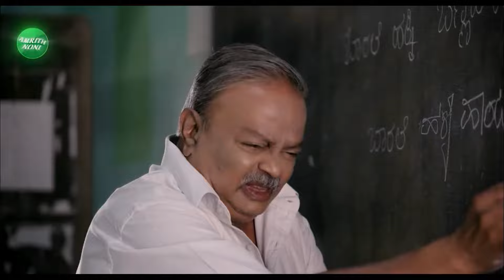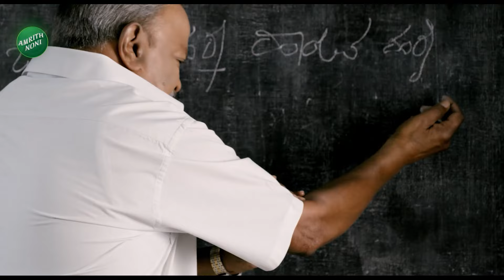Pradeep Eshwar Speech | ಚಿಕ್ಕಬಳ್ಳಾಪುರದಲ್ಲಿ ಶಾಸಕ ಪ್ರದೀಪ್ ಈಶ್ವರ್ ವಾಗ್ದಾಳಿ | Vistara News